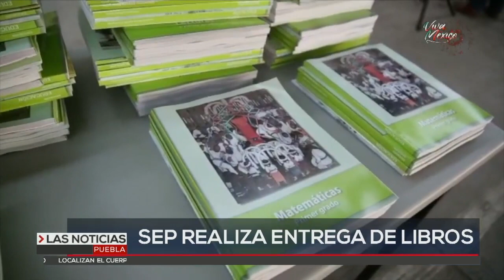SEP realiza entrega de libros | Las Noticias Puebla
La SEP informó que la distribución de textos gratuitos ene le estado lleva un avance del 95% , el 5% restante corresponde a alumnos de educación especial.